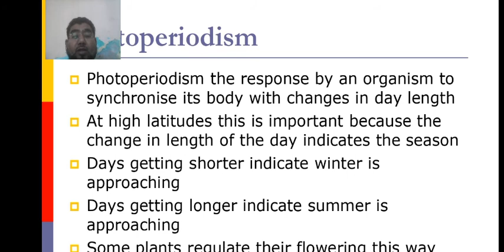Photoperiodism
An introduction of Photoperiodism